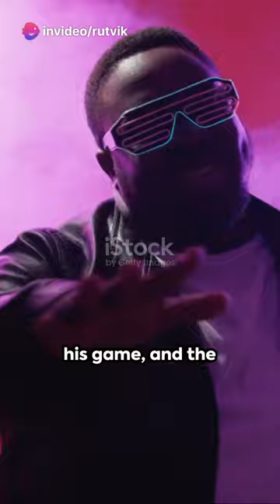Kanye's 'Vultures' dropped only on Apple Music, but not on Spotify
Kanye West has done it again, folks. Just when you thought the man couldn't stir the digital punchbowl further, he drops "Vultures" on Apple Music like a gilded birdseed cake, leaving Spotify users staring at his dust (and slightly less impressive granola bar offerings). Now, before you grab your pitchforks and demand JusticeForFreeListening, let's take a breather and a metaphorical bite of this social media apple.